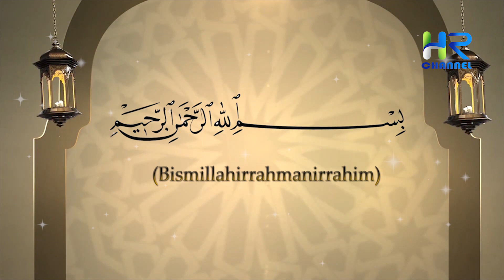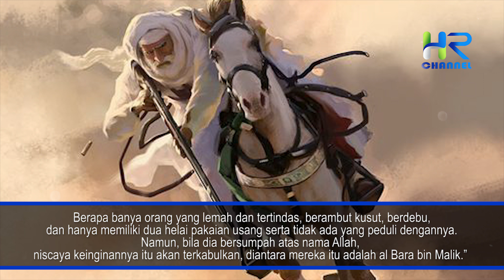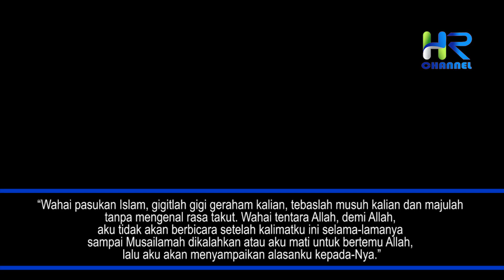Al Barra Bin Malik, Pahlawan Islam Yang Pemberani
Sahabat muslim, Kisah seputar al-bara bin malik ra adalah kisah yang berkisar pada ketangkasan seorang prajurit berkuda, keberanian dan pengorbanan dalam arti yang sesungguhnya. Dia termasuk prajurit berkuda terkemuka dari kalangan Anshar yang dikenal tangkas dan kuat. Kehidupannya penuh dengan perjuangan dan pengorbanan.

Al-Barra' bin Malik radhiyallahu anhu merupakan salah seorang sahabat Rasulullah SAW yang bersaudara dengan anas bin Malik radhiyallahu anhu. Al bara bin malik adalah seorang pejuang Rasulullah SAW yang sangat berani, penunggang kuda yang hebat dan juga termasuk di antara Sahabat Rasulullah yang Zuhud. Sejarah mencatat bahwa al bara bin malik termasuk dalam barisan para pejuang yang tangguh dan berani di segala medan pertempuran.

Lantas, bagaimanakah kisahnya ? Simak terus video ini, Namun sebelum lanjut ke videonya silakan tekan tombol subscribe dan tombol lonceng di bawah ini sebagai bentuk dukungan kalian, agar channel ini tetap terus menyebarkan informasi seputar islam.